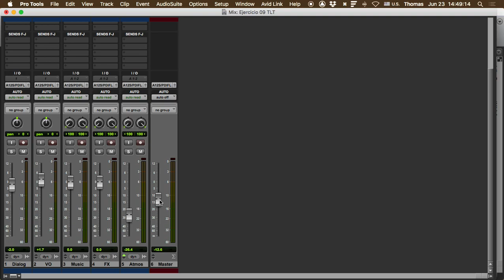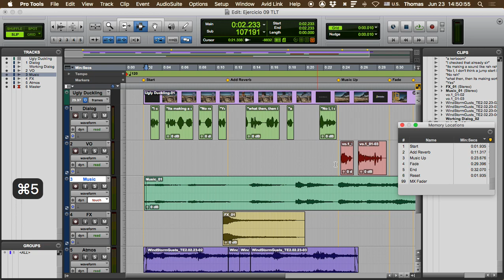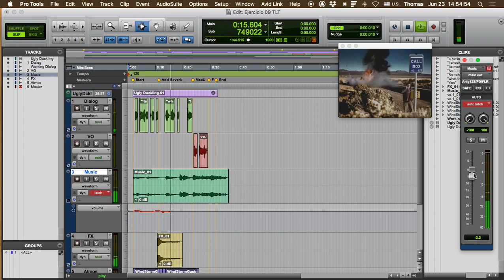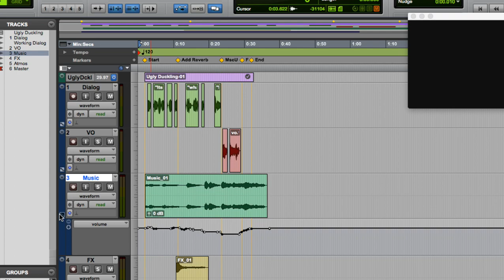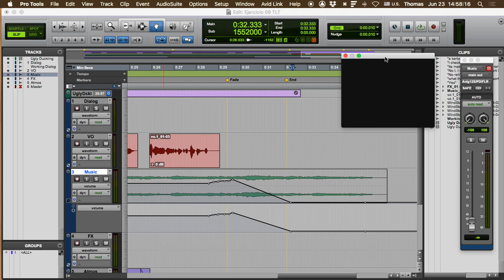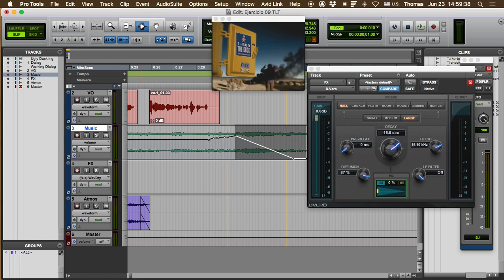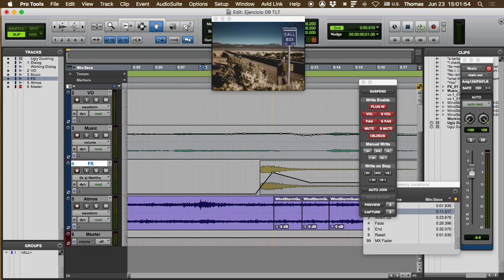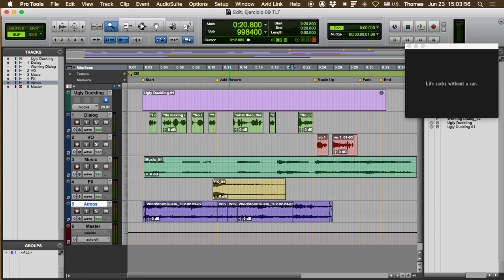2247 Ejercicio 09